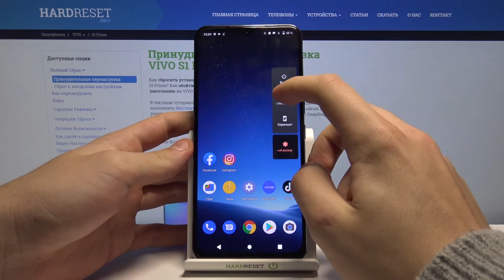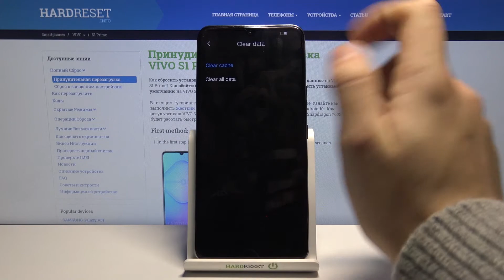Очистка кэша на Vivo S1 Prime / Как стереть весь кэш на Vivo S1 Prime?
Если вы хотите ускорить ваш андроид-смартфон Vivo S1 Prime, тогда вам поможет удаление всех Кэш-файлов (Cache). Чтобы удалить кэш на Vivo S1 Prime нужно для начала  войти в специальный режим. Вы можете не знать как войти в него на Vivo S1 Prime, поэтому мы приготовили для вас этот ролик. В нём мы покажем и расскажем как очистить кэш на Vivo S1 Prime простейшим способом.

Как удалить кэш-файлы на Vivo S1 Prime? Как на Vivo S1 Prime очистить кэш? Как стереть весь кэш с Vivo S1 Prime? Как удалить временные файлы с Vivo S1 Prime? Как удалить Cache-фалйы на Vivo S1 Prime?